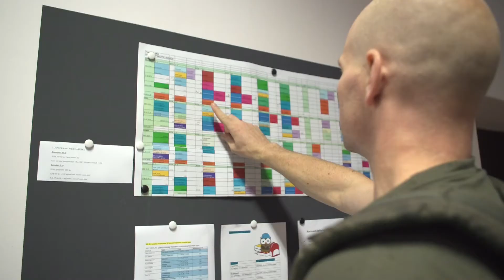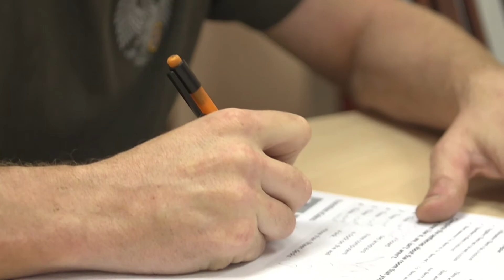Aasta õppija Tarmo Tuuling